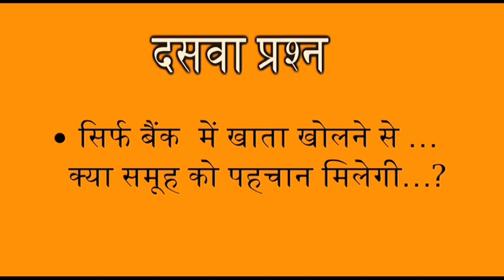Aajeevika (SERP) - Baithak Kyun Part 3